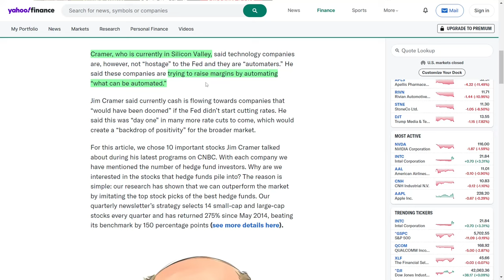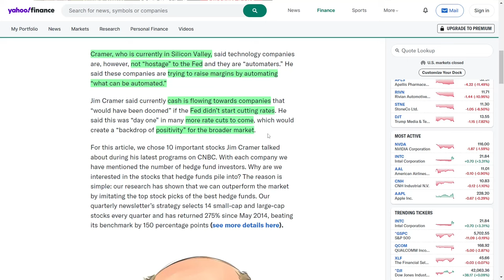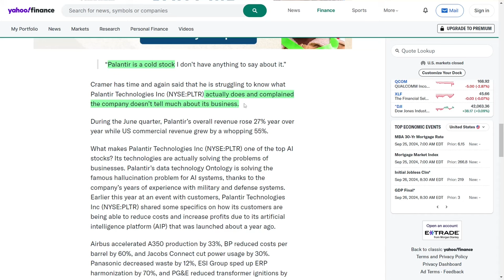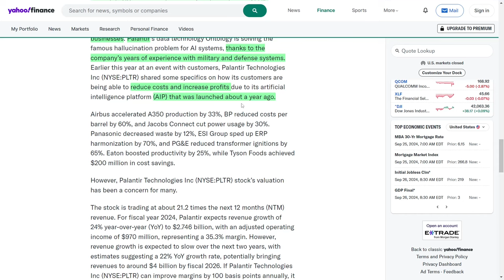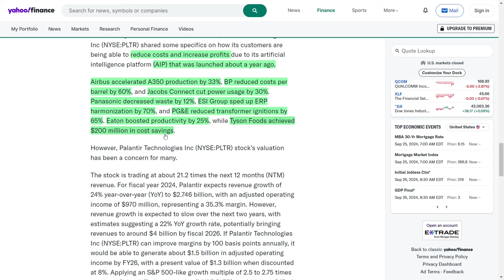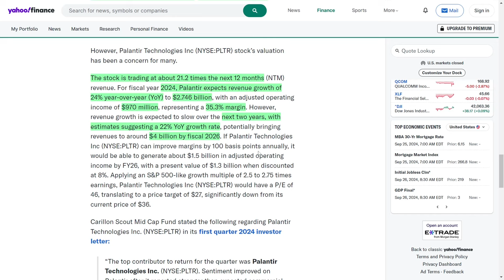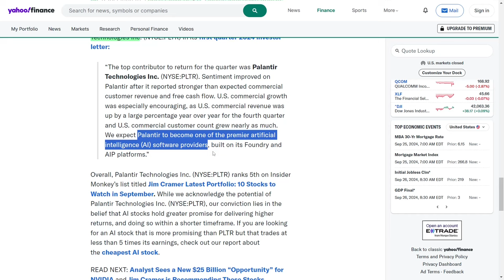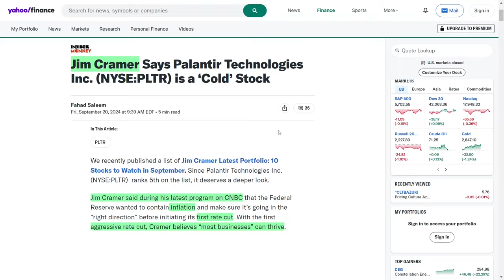PLTR Stock Crash Incoming? $27 Palantir Stock Price Prediction Explained!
You won’t believe what Jim Cramer just said about Palantir Technologies! He’s super bullish on their AI capabilities, calling it a “giant black box” full of potential. But hold up—he’s also urging the company to clarify its operations for investors. 📊💬 With major firms like BofA backing Palantir as a top pick, this stock is definitely one to watch! Are you ready to ride the Palantir wave? 💬🚀 Hope you like these summaries!